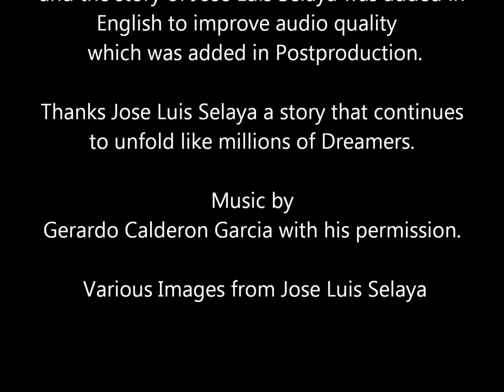Jose Luis Selaya, Oregon 940 AM, La Pantera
The story of Jose Luis Selaya is a story that continues to unfold.  He currently is awaiting in the hospital with his mother and heading a fundraising campaign to help his mother cover the cost of surgery.